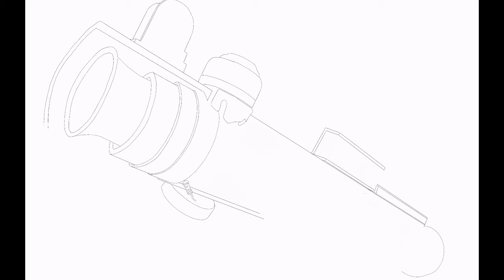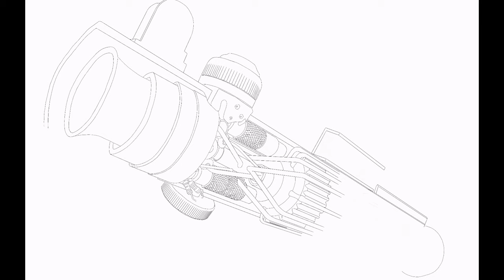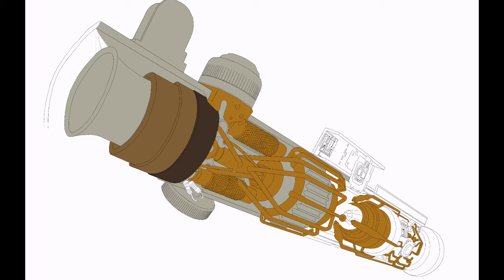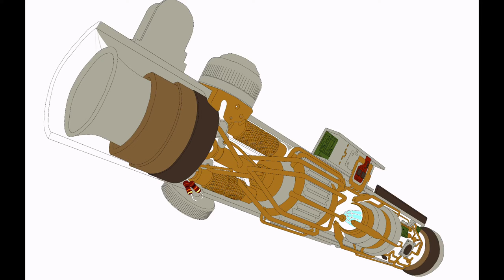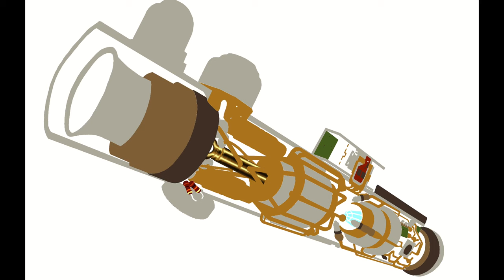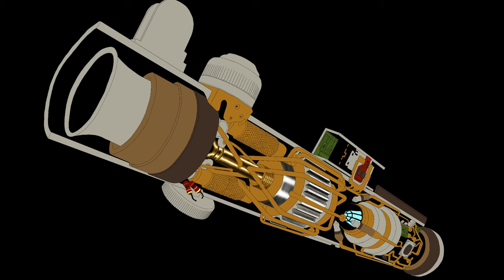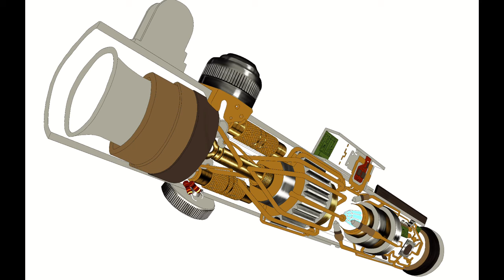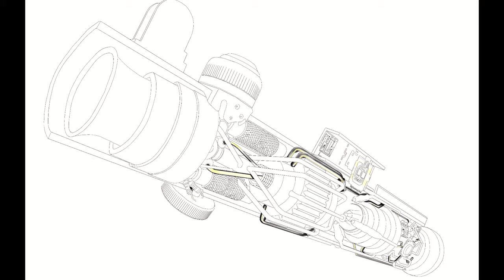Lightsaber Cutaway Art Timelapse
A timelapse drawing of Anakin/Luke's lightsaber